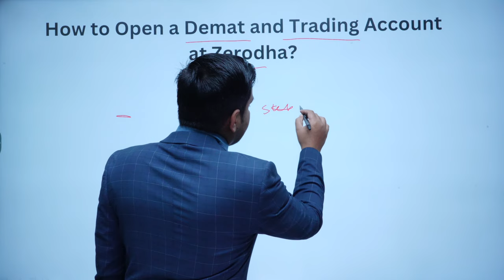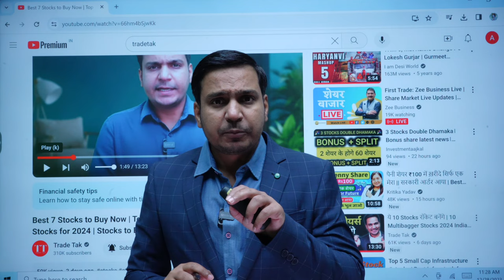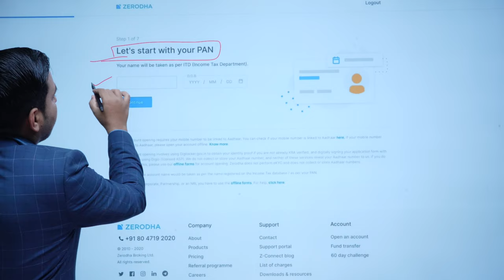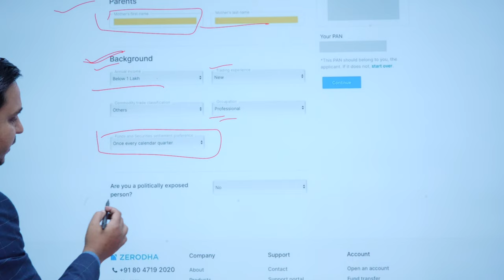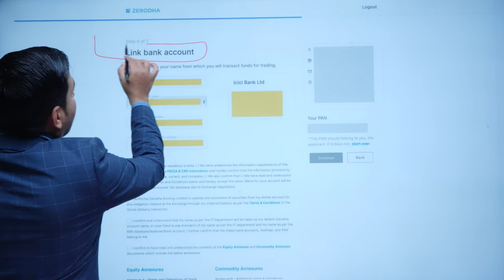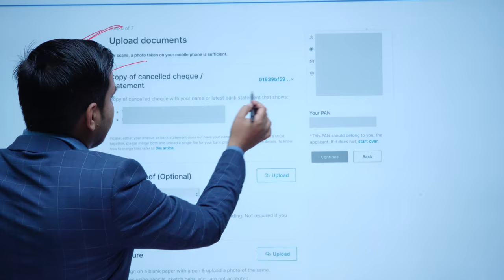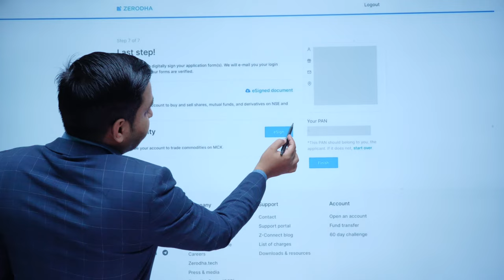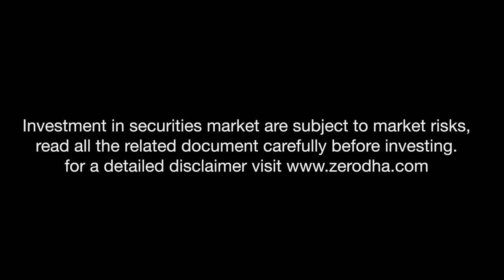How to Open Demat Account Online in Zerodha - 2024 | Step by Step Guide | TOP DEMAT ACCOUNT In 2024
आप यहां अपना डीमैट और ट्रेडिंग खाता खोल सकते हैं 👇👇
Topic Covered:-
How to open a Zerodha account online? 2024
Zerodha kite Demat A/C Opening process 2024
Zerodha Account opening steps 2024
Open a trading and demat account
Account Opening 2024
zerodha demat account opening
How to open zerodha demat account online 2024 in hindi
zerodha account opening documents
how to open demat account in zerodha step by step
zerodha account opening status
zerodha app guide 2024
best demat account for long term
investmentgroww demat account
zerodha demat account review